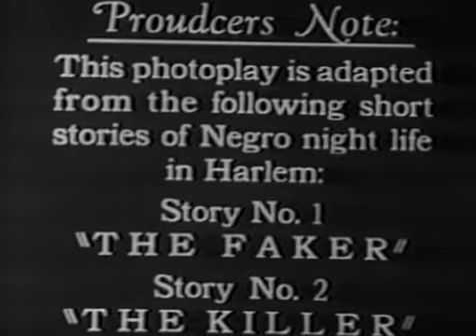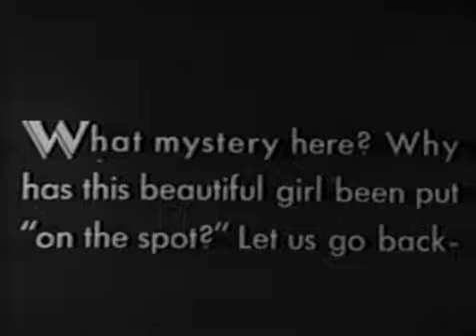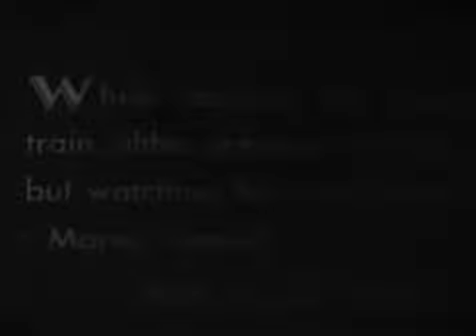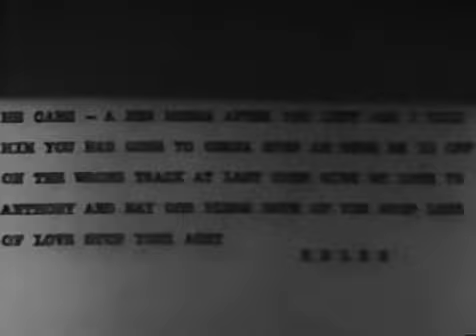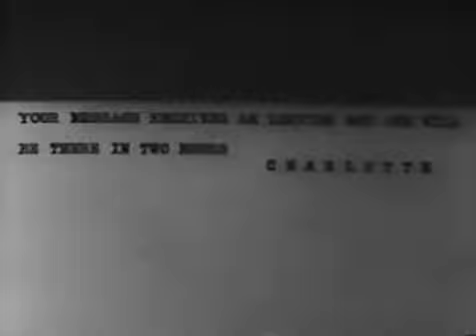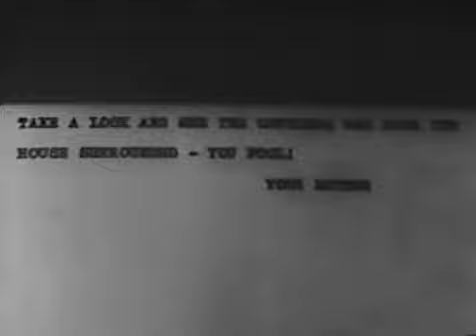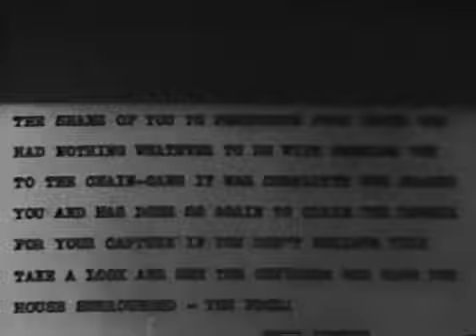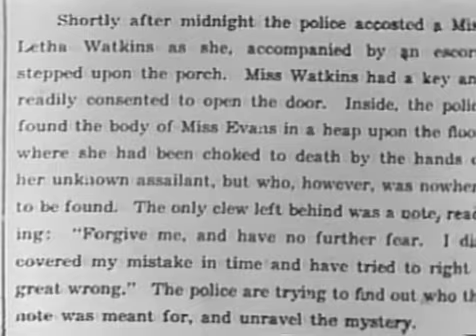Ten Minutes to Live (1932) || Full movie || Public Domain Movies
A movie producer offers a nightclub singer a role in his latest film, but all he really wants to do is bed her. She knows, but accepts anyway. Meanwhile, a patron at the club gets a note saying that she'll soon get another note, and that she will be killed ten minutes after that.
Director
Oscar Micheaux
Writer
Oscar Micheaux(adaptation)
Stars
Lawrence ChenaultA.B. DeComathiereLaura Bowman